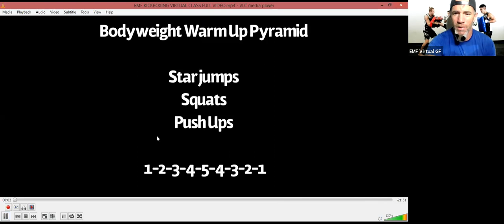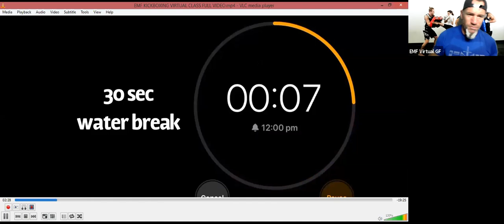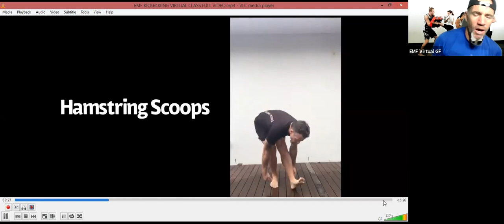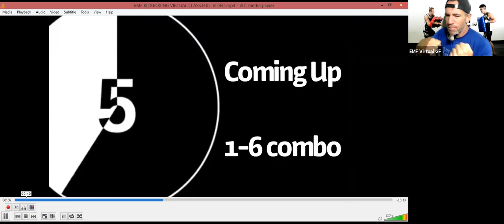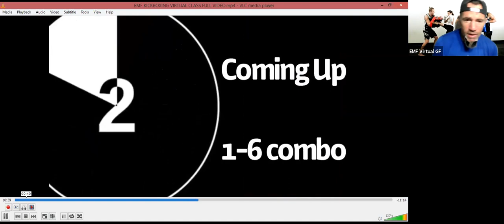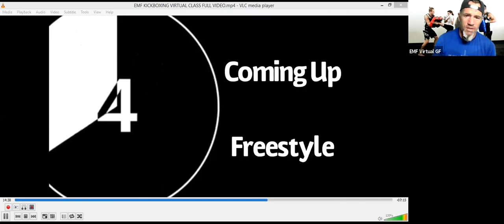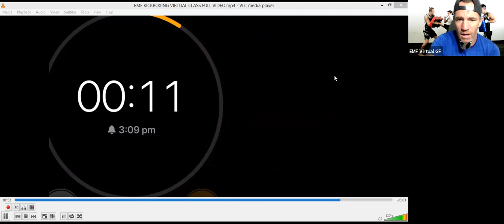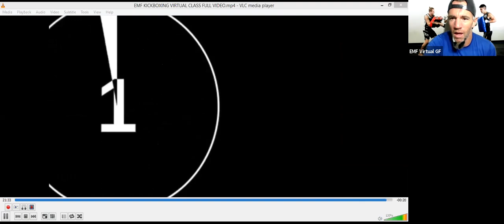Zoom Kickboxing Wed 7:30am with Brett